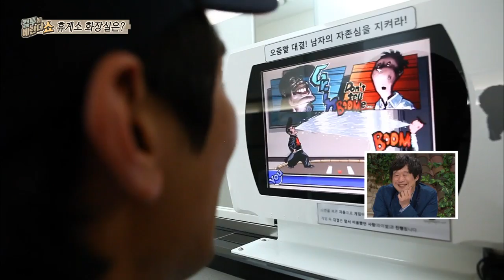[HOT] 컬투의 베란다쇼 - 휴게소 화장실 천차만별! 전망 좋은 화장실부터 게임기 구비까지! 20130726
20130726 컬투의 베란다쇼

휴게소 화장실 천차만별! 전망 좋은 화장실부터 게임기 구비까지!